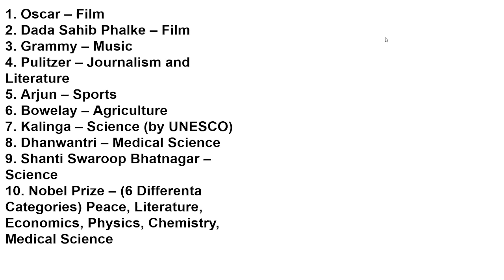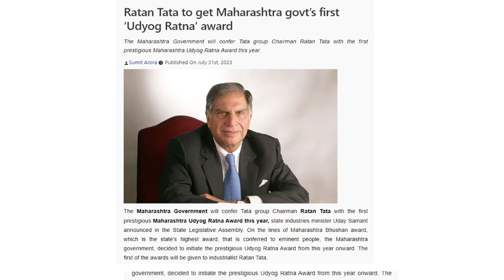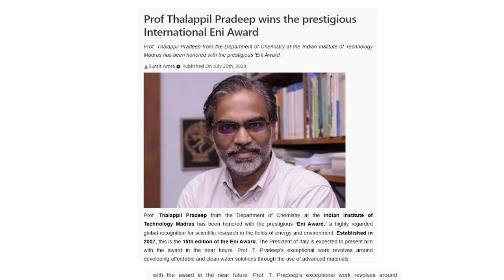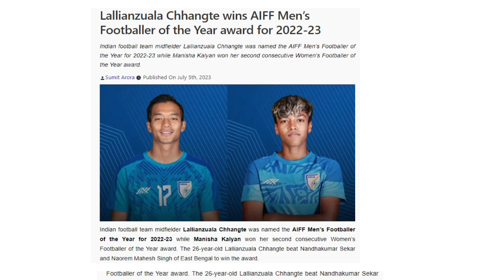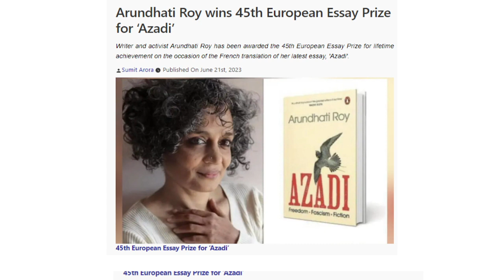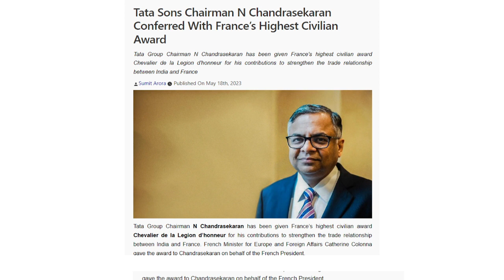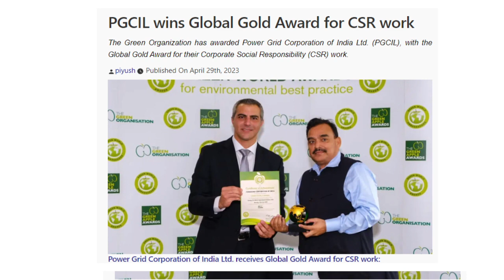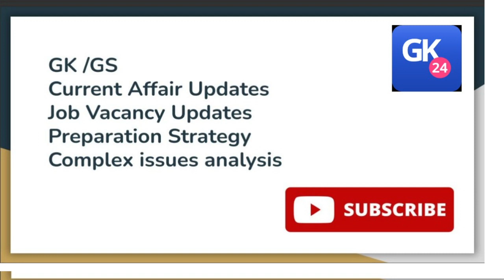Awards & Honours 2023 | Current Affairs 2023 | All Important Awards 2023 Current Affairs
Awards & Honours 2023 | पुरुस्कार 2023| Most Important Awards | Current Affairs 2023 | GkTrick

all awards 2023current affairs

2023 awards

2024 all awards

2023 current affairs

2023 puraskar

important awards

puraskar

recent awards

sports 2023

gyanpith puraskar

jnanpith award

gk gyanpeeth

2023 gyanpith puraskar

gyanpeeth puraskar 2023

2020 current affairs

award 2023

award 2023

award gk

awards 2023

current affairs

gk

gyanpeeth award

nilmoni phukan

all award 2023 current affairs in bengali

2023 awards current affairs

2023 awards current affairs utkarsh classes

2023 puraskar current affairs

2023 puraskar current affairs

2023 puraskar current affairs

2023 ka puraskar current affairs

2020 current affairs puraskar

padma shri award 2023 tricks

awards tricks 2023

2022 padma awards tricks

2022 padma awards tricks